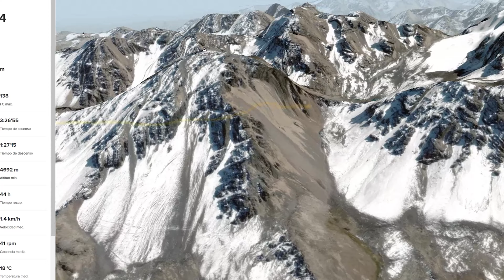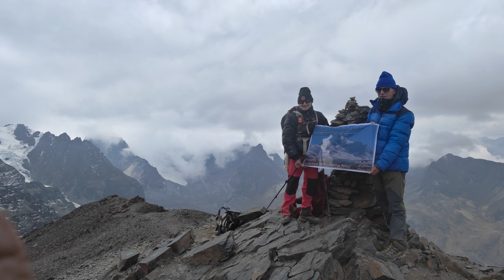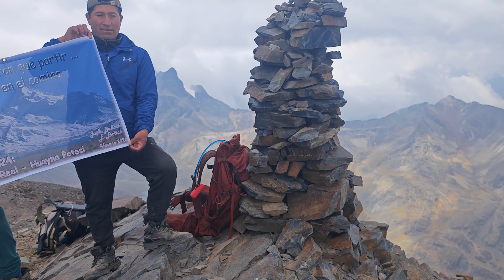Trekking Cordillera Real - Etapa 8-12 - Laguna Jurikhota – Pico Austria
Trekking Cordillera Real - Etapa 8 de 12 - Verano 2024
El Pico Austria,  es uno de los picos más populares de la Cordillera Real en Bolivia. Este pico ofrece una experiencia de montañismo no técnico, lo que lo convierte en una excelente opción para senderistas y montañistas que buscan un desafío de alta montaña sin necesidad de escalar sobre hielo o rocas.
El punto de partida habitual para la ascensión al Pico Austria es el campamento base del Condoriri, ubicado a unos 4,600 metros sobre el nivel del mar, accesible después de una caminata desde la Laguna Chiar Khota. El ascenso, aunque exigente debido a la altitud, sigue un sendero bien marcado y no requiere equipo técnico como crampones o piolets.

Caminata por valles alpinos: La ruta comienza con una subida gradual a través de praderas alpinas y terrenos pedregosos. A medida que se gana altura, las vistas de los glaciares cercanos y otros picos de la Cordillera Real, como el Pequeño Alpamayo y el Condoriri, son impresionantes.

Pendiente final: La parte final de la ascensión es una pendiente empinada pero sin dificultad técnica, lo que permite llegar a la cima sin mayores complicaciones, más allá del esfuerzo físico por la altitud.

Vistas desde la Cumbre
La cima del Pico Austria ofrece espectaculares vistas panorámicas de las montañas circundantes y los valles glaciares de la Cordillera Real. Desde la cumbre, se pueden apreciar los imponentes picos nevados del Pequeño Alpamayo, el Illimani y el Huayna Potosí, así como la belleza de la Laguna Chiar Khota abajo.

Ideal para la Aclimatación
Debido a su altura moderada y la falta de tramos técnicos, el Pico Austria es una excelente opción para la aclimatación antes de intentar cumbres más desafiantes en la Cordillera Real, como el Pequeño Alpamayo o el Huayna Potosí.